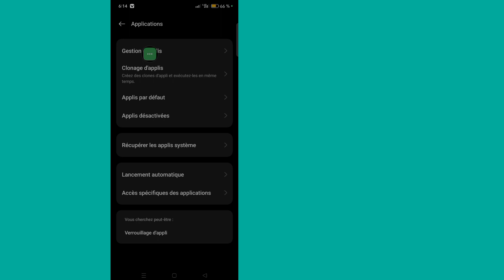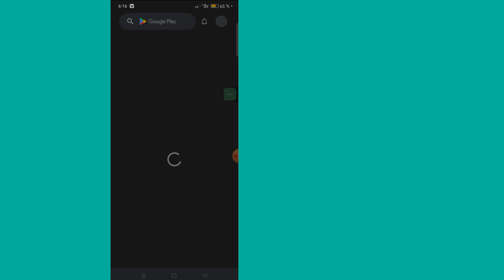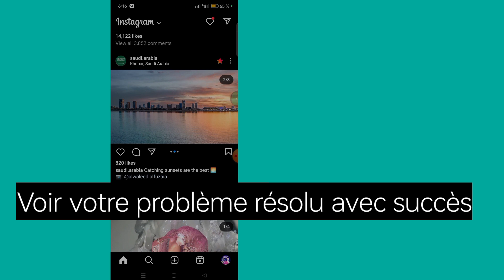Comment résoudre le problème d'écran blanc d'Instagram | Problème d'écran noir Instagram résolu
Aujourd'hui, je vais vous montrer comment résoudre le problème d'écran blanc d'Instagram |  Problème d'écran noir Instagram résolu
  Regardez cette vidéo pour savoir comment résoudre le problème d'écran blanc d'Instagram |  Problème d'écran noir Instagram résolu

  Comment résoudre le problème d'écran blanc d'Instagram |